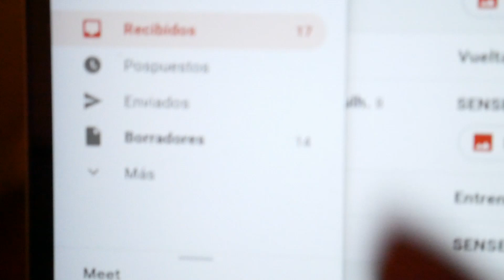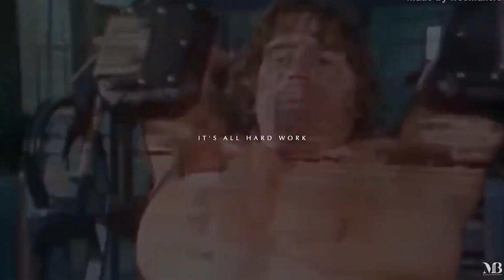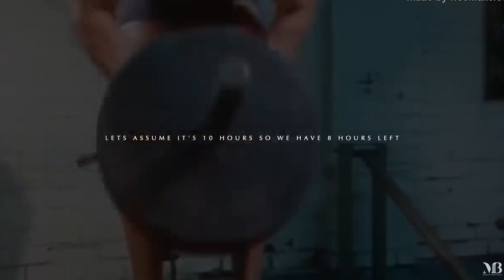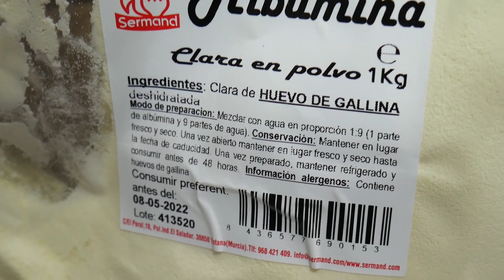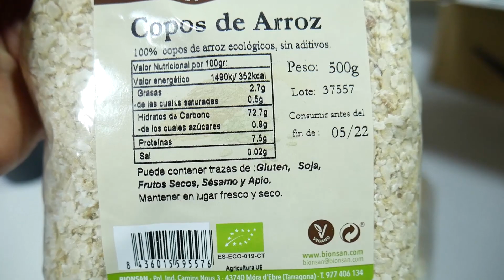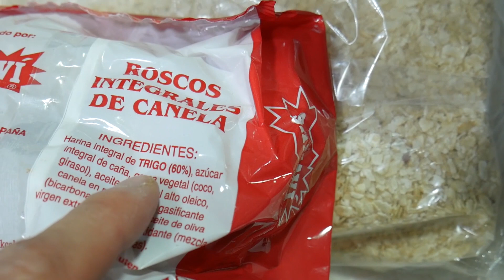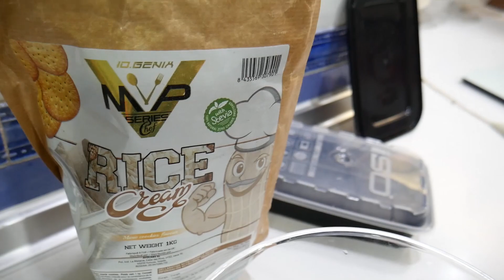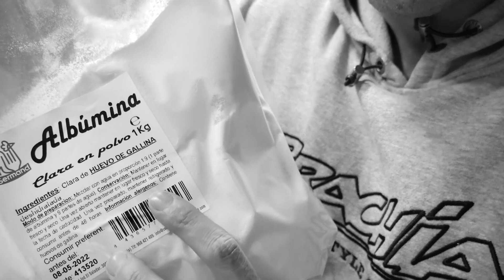1 DÍA EN MI VIDA | SENSEI NUNCA DUERME | Parte 5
El Canal de Sensei Cubas, con los famosos videos de "1 Consejo en 1 minuto"
Tu canal con recetas fitness, consejos y tutoriales sobre entrenamientos y alimentación.
Qué comer y cómo entrenar para mejorar en el gimnasio!